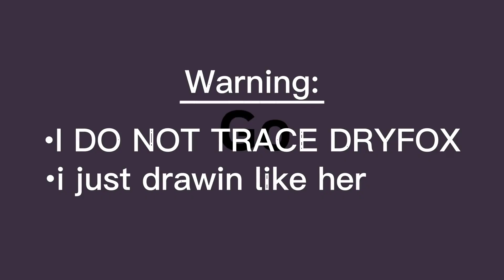Rabbit hole meme || FT.BUNNY || PIGGY || read decs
HELLO so actually I try dryfox art and it's amazing uwu so I try to make my art different so I do not like I trace her  XD I don't mean that she trace me xD I MEAN I always make a new style uwu then  Will change my style again xD like overgain look at all my vid I change my style everytime XD soo that it xD